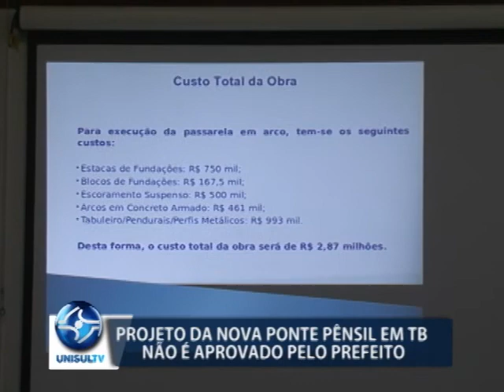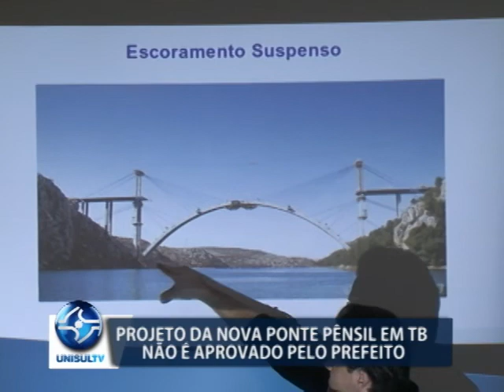Tubarão: projeto da nova ponte pênsil será readequado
Nesta tarde o projeto da nova ponte pênsil, em frente à Unisul de Tubarão, foi apresentado à prefeitura, porém, o prefeito Joares Ponticelli não aprovou a ideia devido ao alto custo da obra. Agora, a equipe técnica tem 20 dias para refazer o documento